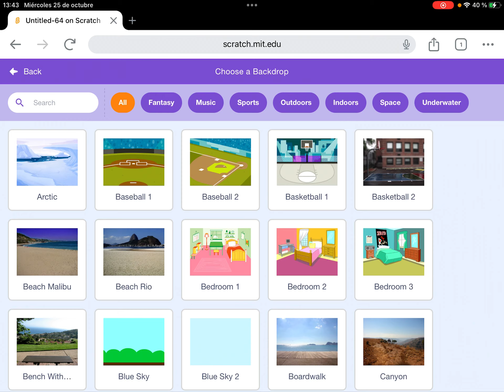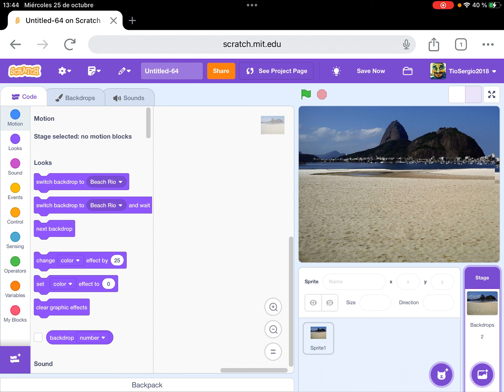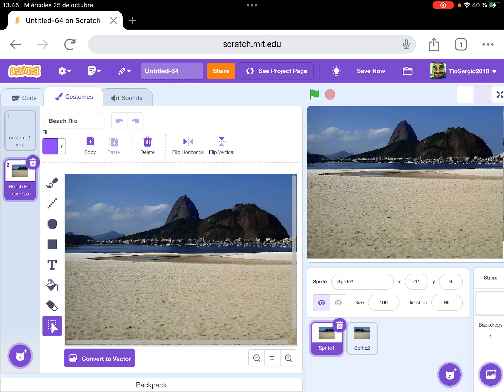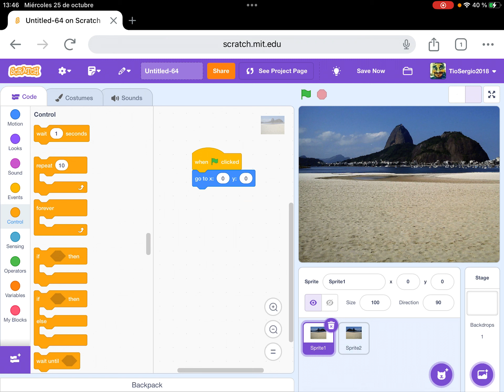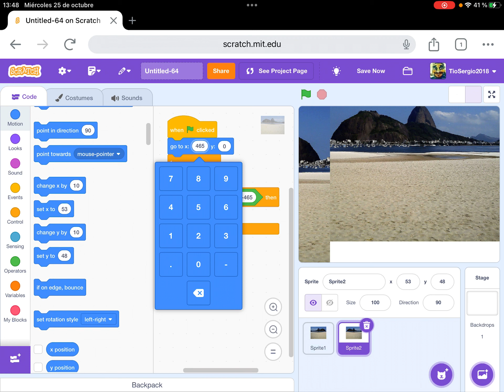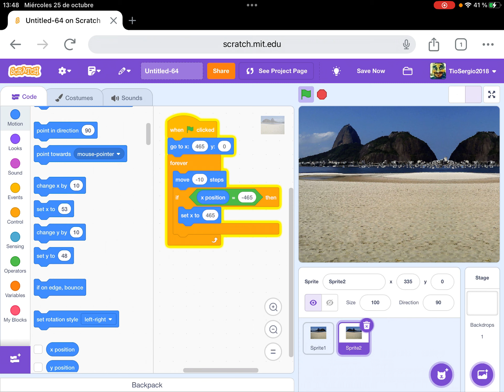Scratchate Con Scratch - Como hacer un Fondo Continuo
Como crear un fondo móvil